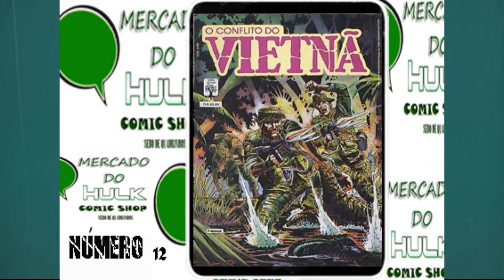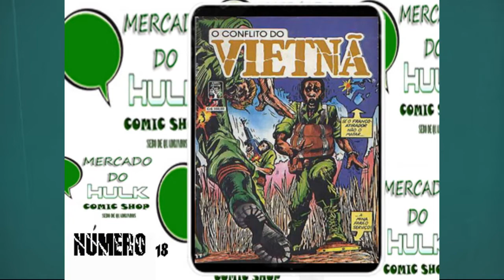O Conflito do Vietnã ( Editora Abril Jovem )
A Marvel Comics é uma editora norte-americana de mídias relacionadas. Hoje a Marvel Comics é considerada a maior editora de histórias em quadrinhos do mundo. Em 2009, a The Walt Disney Company, adquiriu a Marvel Entertainment, a empresa mãe da Marvel.

A Marvel anteriormente Marvel Comics Group, começou em 1939 como Timely Comics e no início da década de 1950, se tornou conhecida como Atlas Comics. A marca Marvel começou em 1961, ano em que a empresa lançou Quarteto Fantástico e outros títulos de super-heróis criados por Stan Lee, Jack Kirby, Steve Ditko e muitos outros. A Marvel também tinha uma editora chamada Epic Comics, criada em 1980, destinada para o público mais velho que a linha tradicional da Marvel, mas foi extinta em 1995 ou 1998 com sua última publicação. Em 1981, a Marvel comprou os estúdios de animação DePatie-FreLeng Enterprises, a empresa foi rebatizada de Marvel Productions Ltd. A Marvel também é proprietário dos selos Max, criada em 2001, após a editora ter saído do Comics Code Authority e ter estabelecido o seu próprio sistema de revistas, e também é dona da Knights e da Icon Comics.

A maioria dos personagens fictícios da Marvel operam em uma única realidade conhecida como o Universo Marvel, com a maioria dos locais refletindo lugares da vida real; Muitos personagens principais são ambientados em Nova York, Estados Unidos.